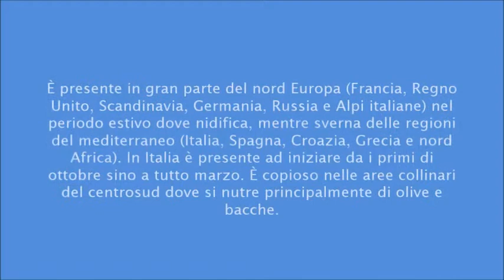Il canto del tordo bottaccio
In questo video sentite il Il canto del tordo bottaccio, con le sue fotografie. Marzo 2018.